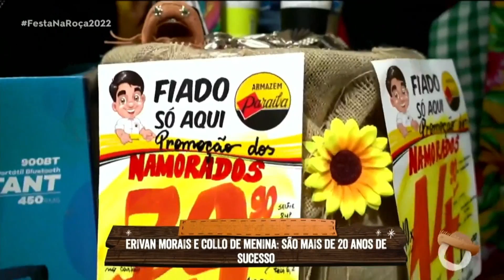Festa na Roça - Bloco 2 - 11 06 2022